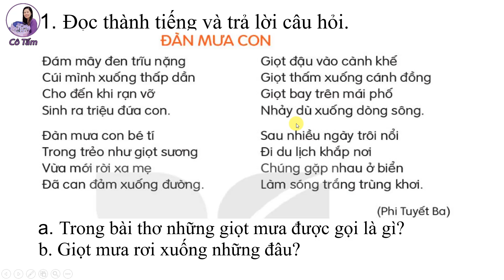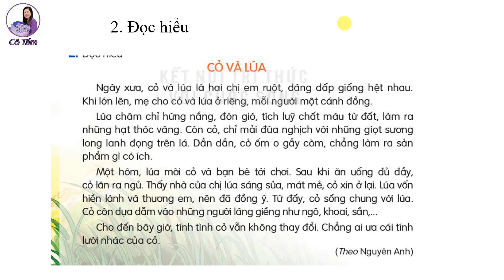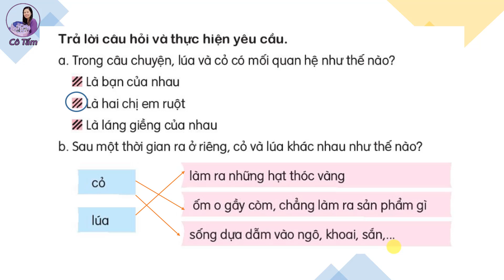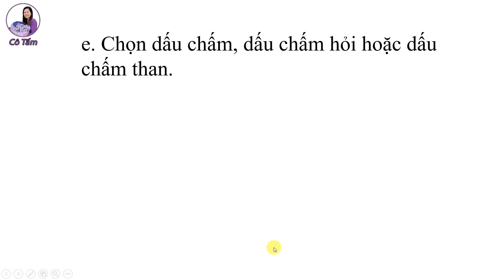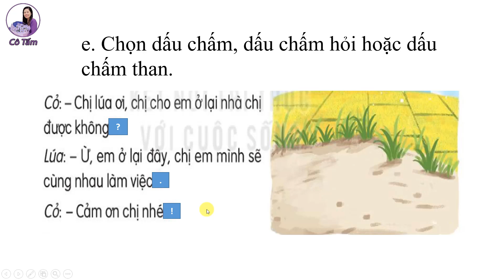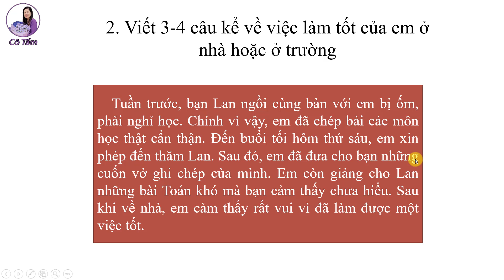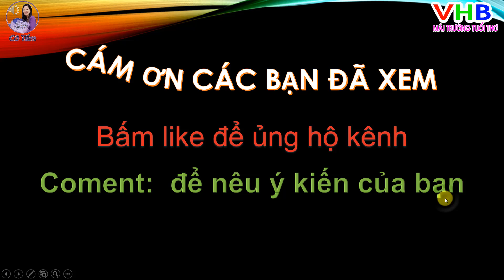Tiếng Việt Lớp 2| Tập 1| Đánh giá cuối học kì 1| Trang 141 |Kết nối tri thức